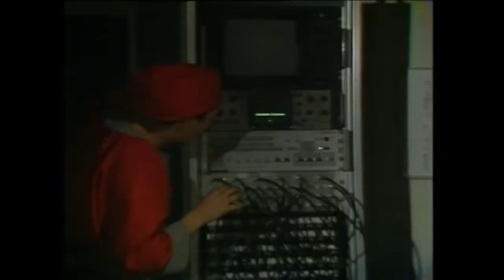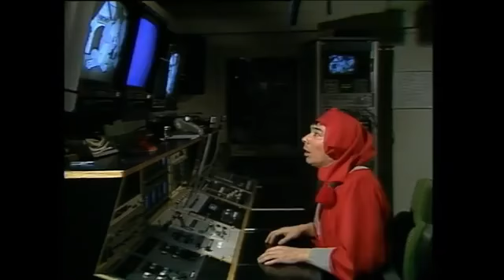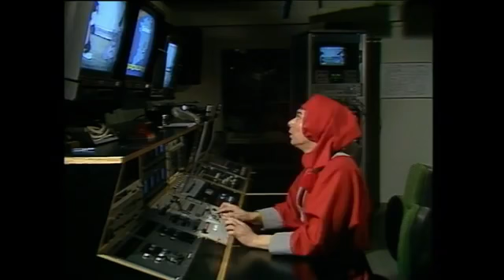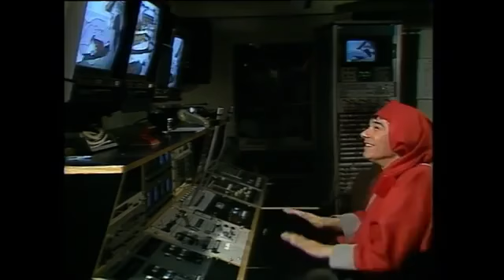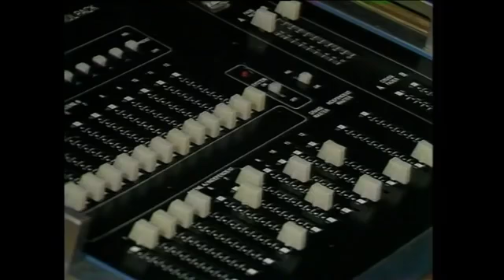Nissikkut 2. December